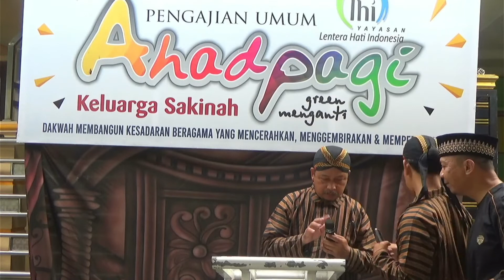KIDUNG RELIGIUS CAK PRATIK